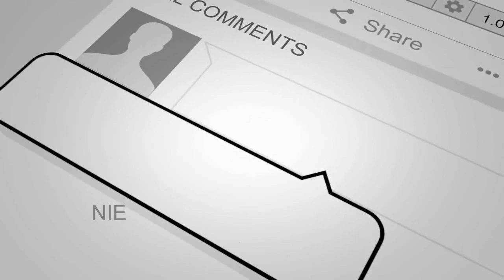BJD Gave Land to a Pakistani Fraud : Tara Bahinipati on Alleged Pakistan Link Of Care Hospitals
ବିଜେଡ଼ି ପାକିସ୍ତାନୀ ଦଲାଲକୁ ଜମି ଦେଇଛି:ରାଜ୍ୟ ସରକାର ପାକିସ୍ତାନର ଗୋଟେ ଦଲାଲକୁ ମାଗଣାରେ ଜମି ଦେଇଦେଲେ। ଯେଉଁ ଲୋକଙ୍କୁ ଜମି ଦିଆଯାଇଛି ସିଏ କଡନୀ ଚୋରିରେ ଲିପ୍ତ